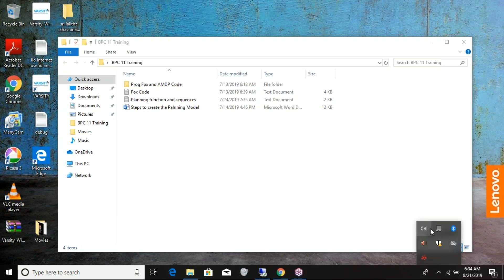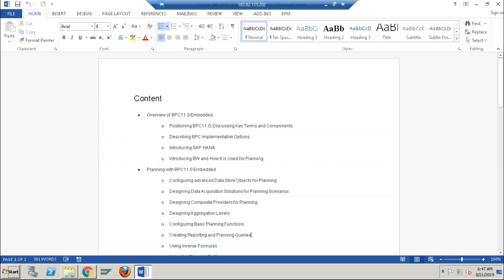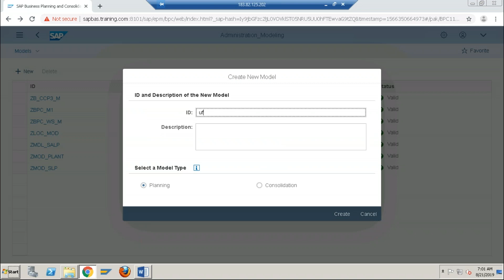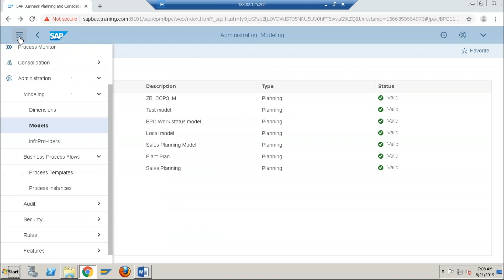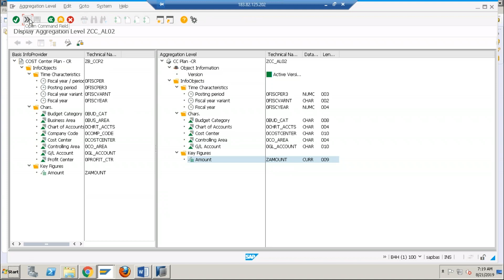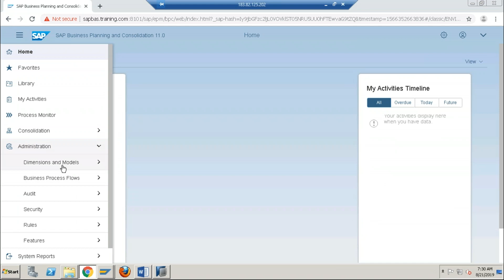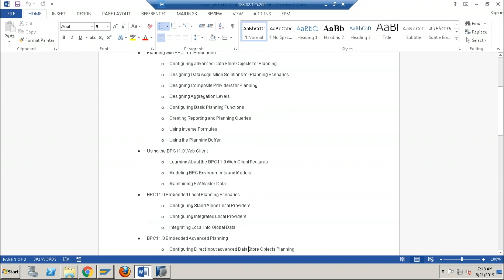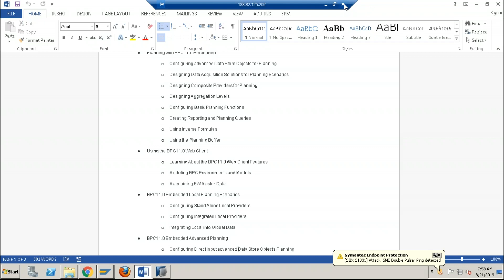Tech E Training ::SAP BPC 11.0(Embedded) Demo Session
For Weekends/Weekdays Batches